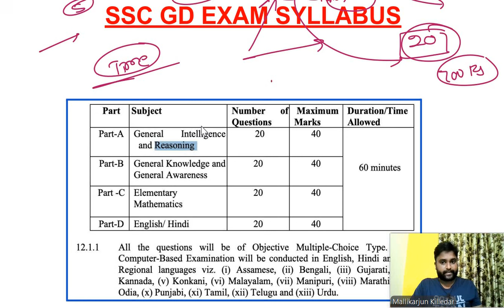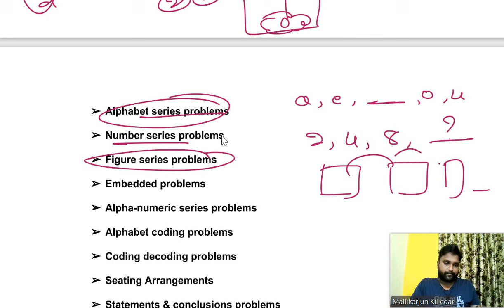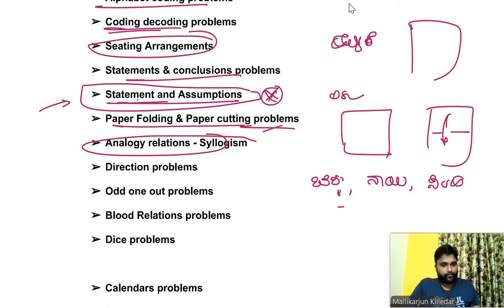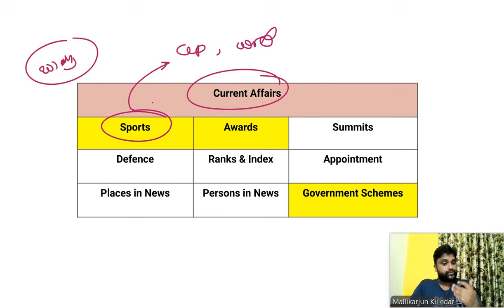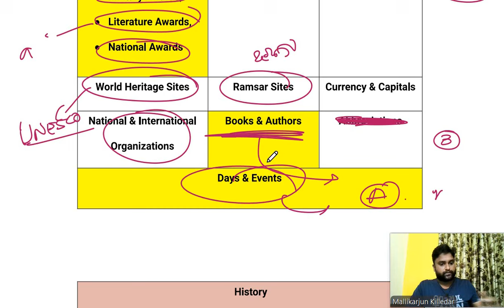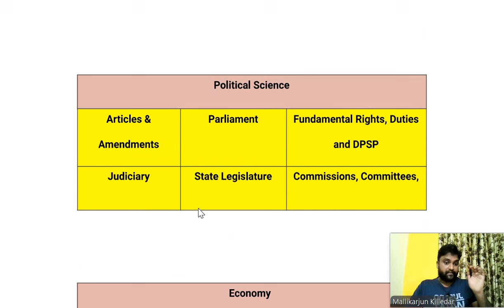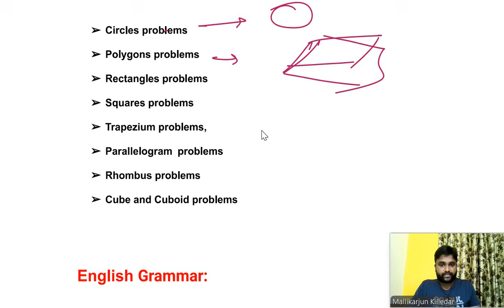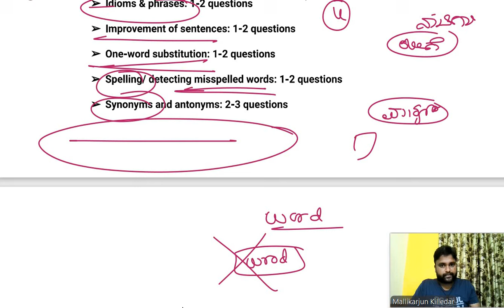ssc gd syllabus/gd new syllabus/ssc syllabus/ssc gd exam pattern/ssc gd cutoff/ssc gd merit/ssc/gd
Learn everything about SSC GD exam in this video! We cover maths, reasoning, English, and general knowledge sections to help you prepare for the exam.

SSC GD-40: